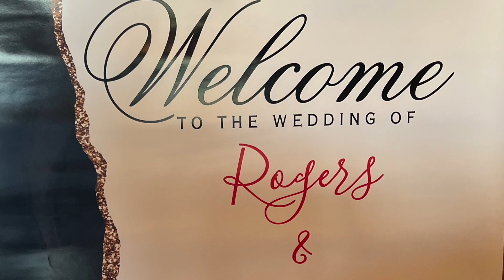It's Never too Late to Find Happiness